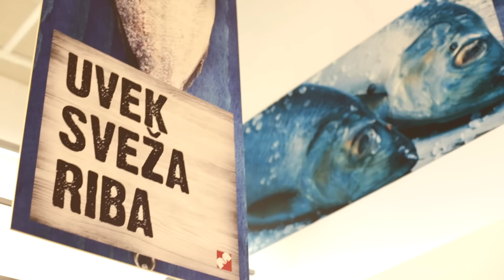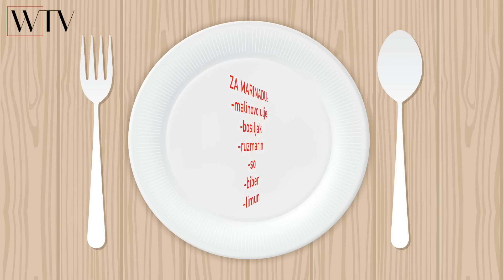Recepti u trendu: Dimljeni losos sa povrćem (12. epizoda)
U poslednjoj epizodi najukusnijeg YouTube Show-a spremamo jedno zanimljivo jelo za sve one koji vole stranu kuhinju.

Glasanje traje do 13. januara, a proglašenje najboljeg recepta je 16. januara.

Glasanje važi samo za Republiku Srbiju!

Prijavite se na naš YT kanal gore i pratite sve nove epizode serijala i cool recepte lake za spremanje.